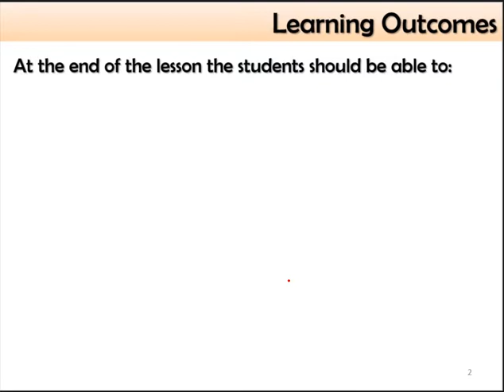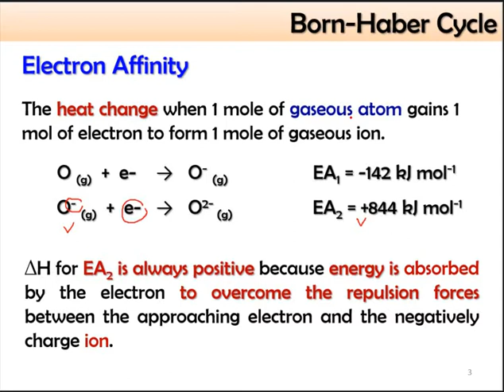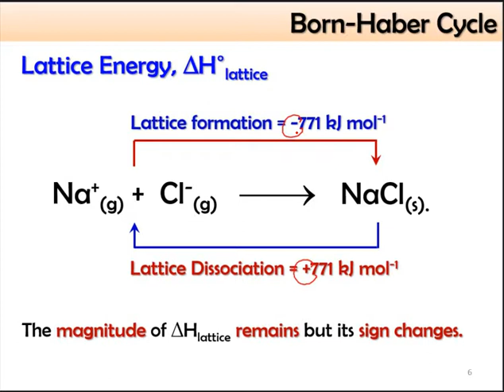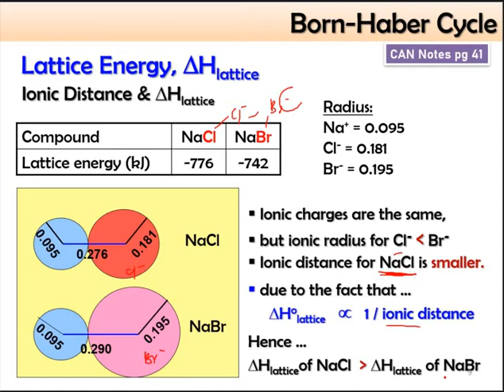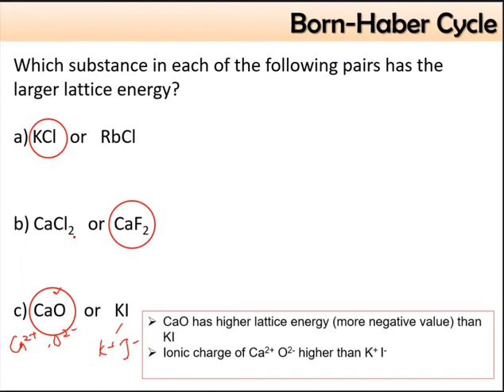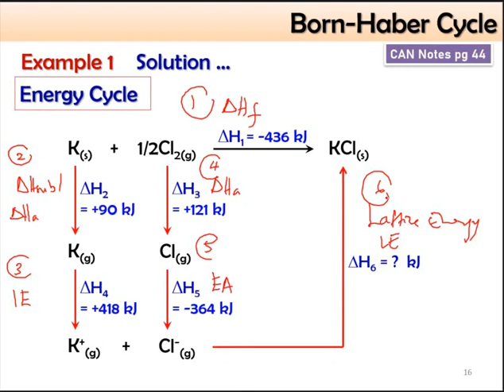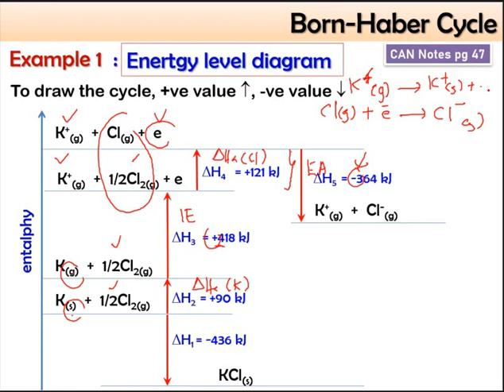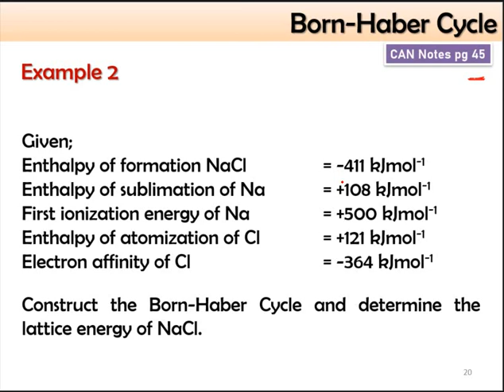WEEK 3_1st hour 2.4 PART 1/2